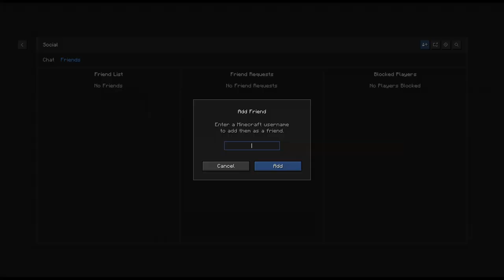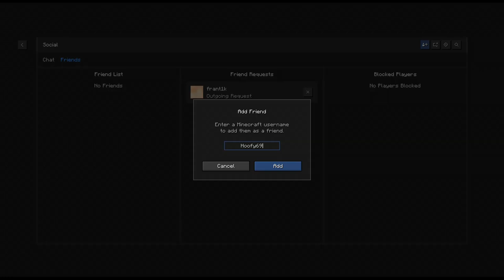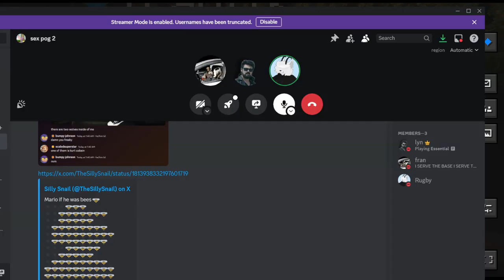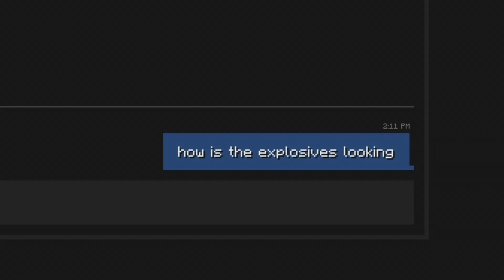Minecraft - BLOWING UP HOOFLY'S HOUSE!(in minecraft) (Minecraft Funny Moments)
I may or may not have modded the game slightly.

Frant1k: @ItsFrant1k
Hoofly: @hoofly1323
Lyn: @MeIsLingbop

Please disregard any spam, hateful, or negative comments. We're here to have a good time. Enjoy the video! :)